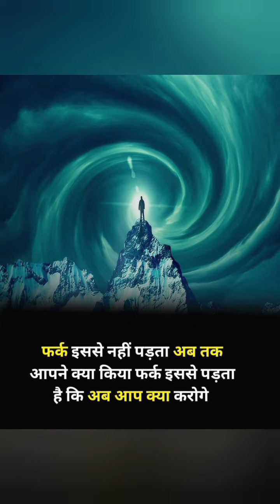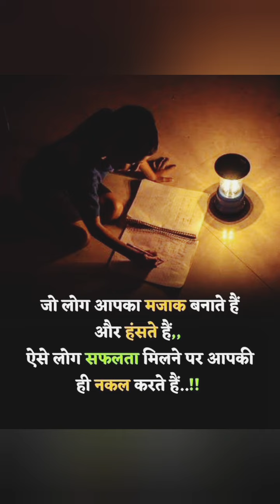self Motivation New video motivation selfmotivation self_motivation improve_your_will_power 1M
self Motivation

improve your Self Motivation

improve your will Power 💯